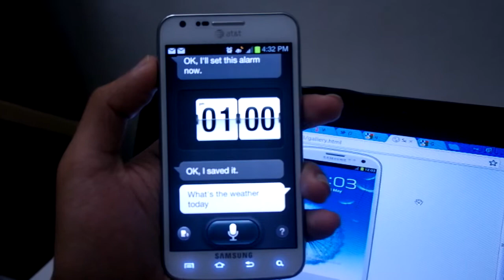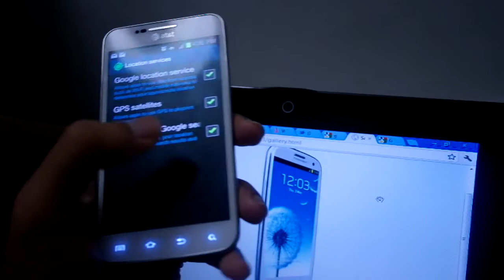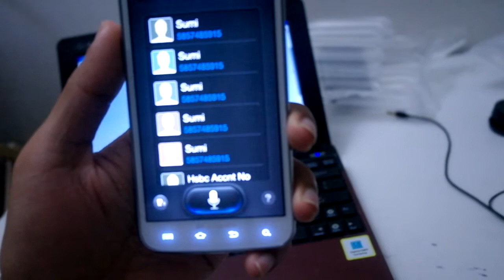S Voice demo on Samsung Galaxy S2 Skyrocket AT&T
this is quick demo of S Voice, a voice assistant and a clone of iPhone's SIRI running on  customized rom of S3 R1
navigate here for installation of the custom rom
PLEASE DON'T SKIP any step, otherwise you might brick your device!